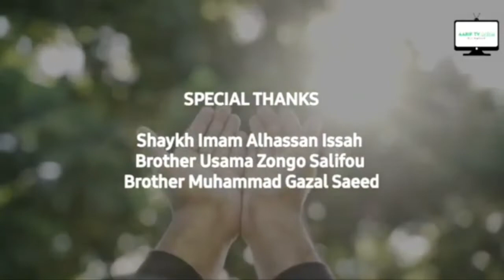Hisnul Muslim Series |EP42| Brother Muhammad Gazal (Dua upon receiving pleasing or displeasing news)